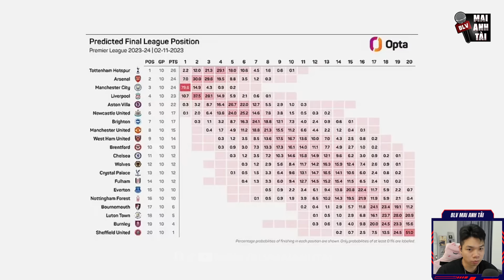BẢN TIN SÁNG 3/11: SUAREZ TÁI NGỘ MESSI VÀO THÁNG 1, RONALDO RA MẮT WWE, TEN HAG BỊ TƯỚC QUYỀN LỰC